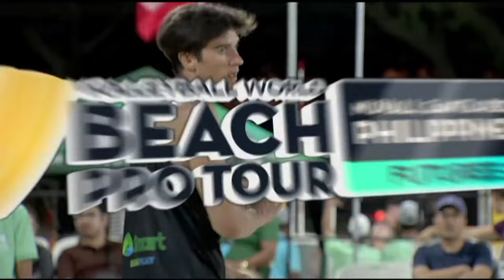Nuvali - Quarter-Finals | Futures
Enjoy watching the Quarter-Finals from the Futures event in Nuvali (PHI), part of the 2024 Beach Pro Tour!

LOVE VOLLEYBALL?